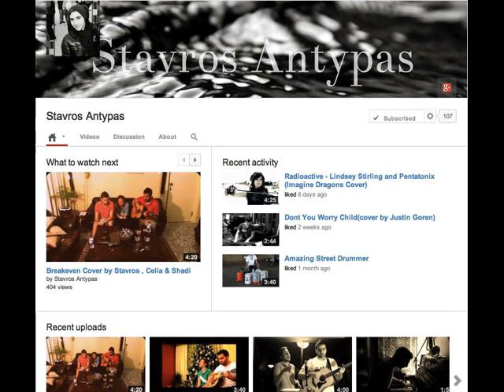Stavgoesnomo Must SEE! Famousthinking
Excellent talent Stav is a unique musician with a great voice. Must see him and check his youtube out. Does a lot of cover songs and absolutely are amazing.